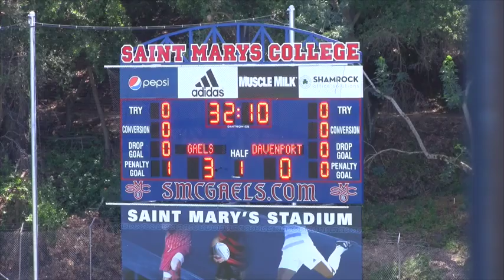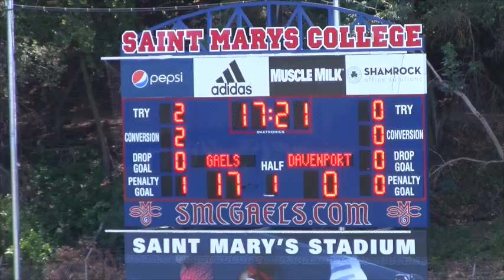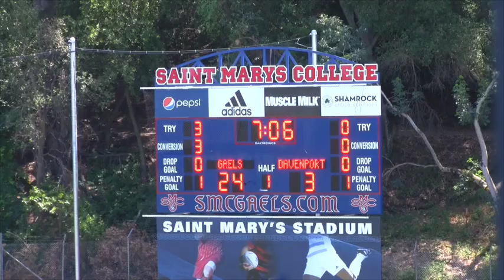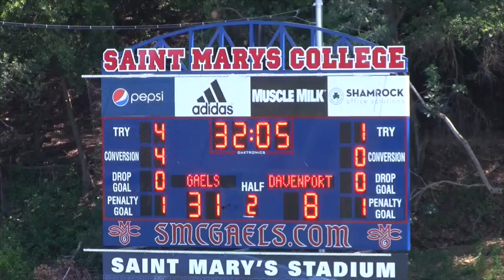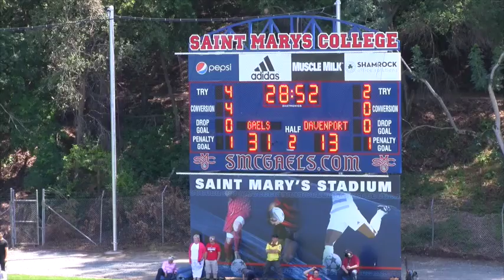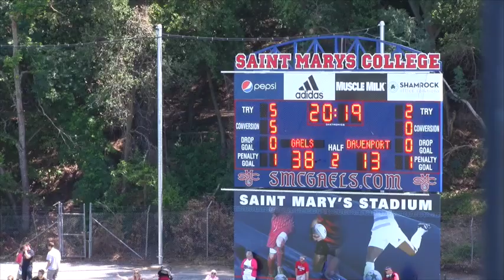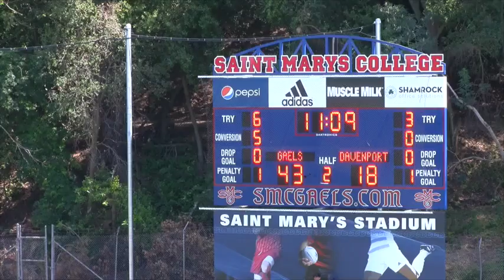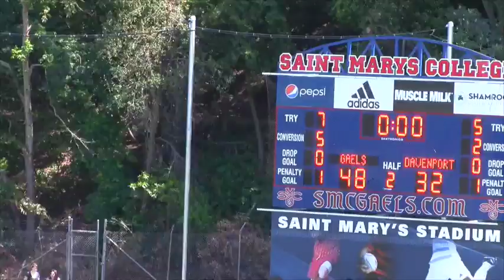DU v SMC 2015 d1a semi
D1A semi final 2015